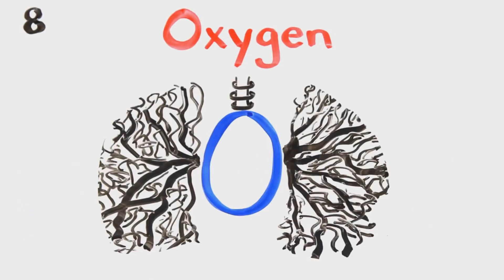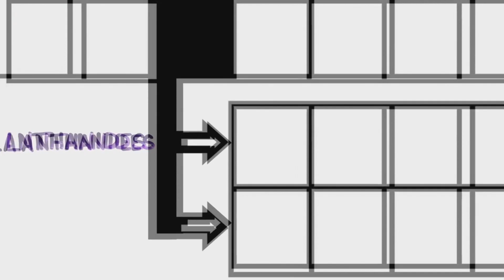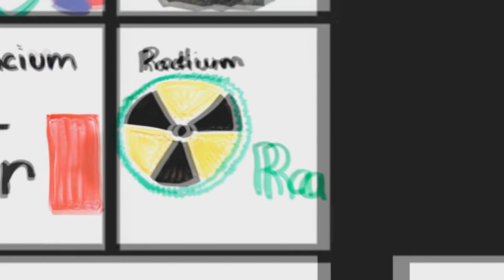La canzone della tavola periodica (The Periodic Table Song - Italian version)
Vuoi commentare questa canzone? Commenta qui su Facebook

Purtroppo Youtube non permette di commentare i video destinati a bambini

Questa è una piccola canzone scritta da AsapSCIENCE che ho adattato in italiano.
So di non saper cantare, infatti ho fatto questo video solo ed esclusivamente per il testo della canzone.
Spero vi piaccia, buona visione ^^

--- TESTO ---

E adesso Dub4Fun presenta:
Gli elementi della tavola periodica

C’è idrogeno ed elio
Il litio e il berillio

Boro e Carbonio è qua
Trovi Azoto in aria

Respiri con l’ossigeno
Il fluoro sbianca i denti tuoi

Insegne splendono con neon
Sodio per snack al liceo

C’è il Magnesio
Alluminio e Silicio

Fosforo e poi
Zolfo, Cloro ed Argon

Col Potassio
E il calcio presto crescerò!

C’è lo scandio
E il Titanio

E il Vanadio
E il Cromo

E il Manganese

La tavola degli elementi
Qui li trovi tutti:

Sia gas nobili che gli alcalini e alogeni

Se si scende o sale, si cambia orbitale
Più elettroni hai, se a destra vai

Ferro trovi al ventisei
Cobalto, Nichel e poi c’è

Rame, Zinco e Gallio
Germanio e poi

Arsenico

Selenio, Bromo e Cripton che
La luce ti può accendere

Rubidio
E Stronzio

Ittrio
Zirconio

Dopo il Niobio
C’è Molibdeno e Tecnezio

E il Rutenio
Rodio e Palladio

Poi l’Argento
Cadmio e Indio

Stagno, Antimonio
E dischi di Tellurio,

Iodio e poi
Flash di Xenon

Cesio e dopo...

C’è il Bario al cinquantasei
Nessuno più è accanto a lui

I lantanoidi iniziano
Con il Lantanio, Cerio e Praseodimio

Neodimio nei microfoni
Ed ecco il Promezio qui

Samario è qua
Europio e Gadolinio

Poi c’è Terbio e Disprosio
Olmio, Erbio, Tulio, Itterbio, Lutezio

Dopo l’Afnio
C’è il Tantalio e il Tungsteno

Razzi di Renio
Osmio ed Iridio è qua

Platino e oro
Bello averne in quantità

Il Mercurio ti dirà che tempo fa

Tallio e Piombo, Bismuto per la pancia

Poi il polonio
E l’Astato non si mangia

Radon, Francio, ormai una rarità,
Radio e poi gli attinidi qui troverai

Cambia orbitale o aggiungi un elettrone
Dipende dove vai...

C’è Attinio
Torio

Protoattinio

E al novantadue c’è Uranio
E Nettunio

E Plutonio

C’è Americio, Curio
Dopo Berchelio

Californio e poi
Einsteinio e Fermio

Mendelevio, Nobelio
Laurenzio, Rutherfordio

Dubnio,
Seaborgio,

Bohrio,
Assio,

Meitnerio,
Darmstadio,

Roentgenio,
Copernicio

Nihonio
Flerovio

Moscovio
Livermorio

Tennessio
E Oganesson è l’ultimo…

--- FINE TESTO ---